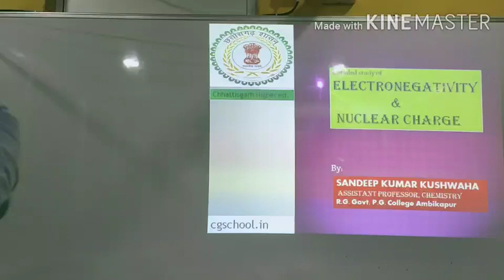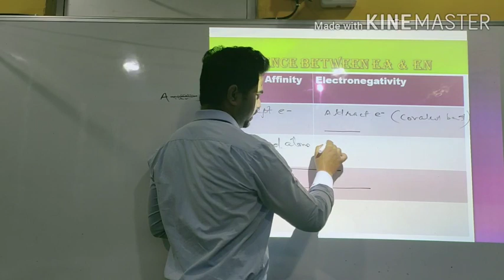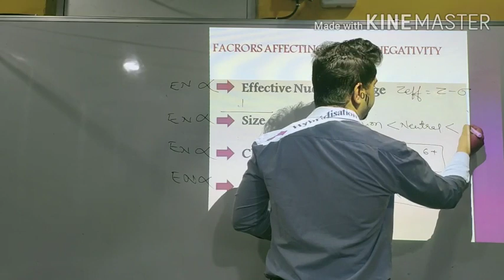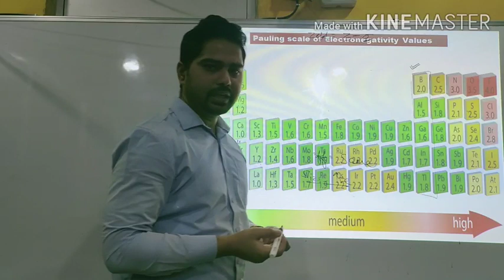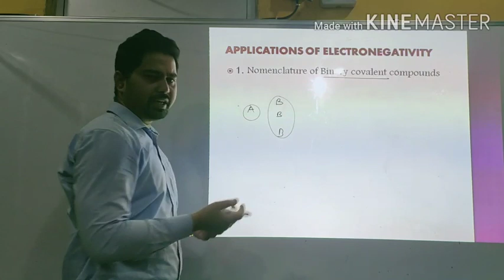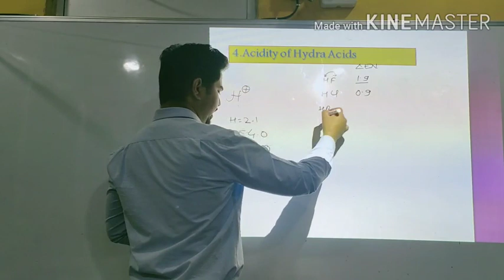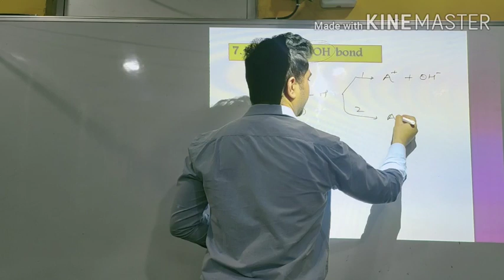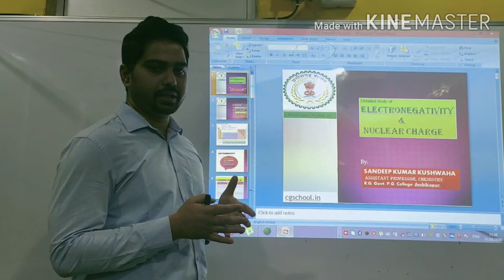Electronegativity (detailed)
B.Sc. I Paper I